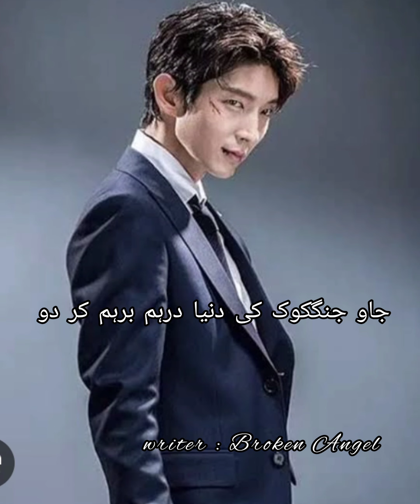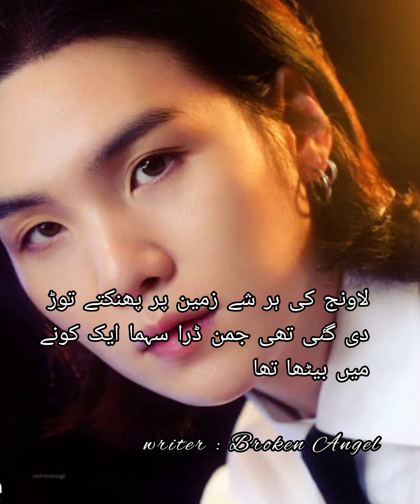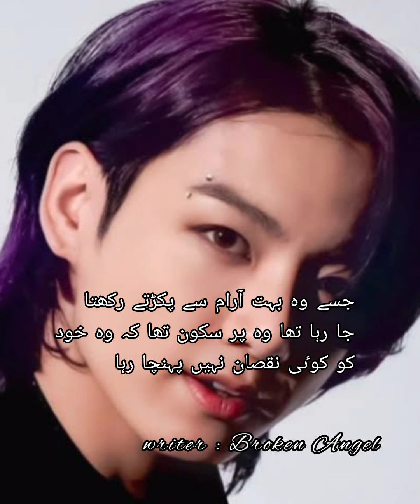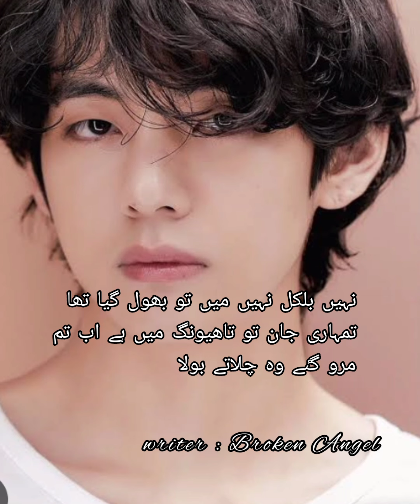comfort zone part : 23 💜 ( ab daily part upload ho ga ) bts army 💜